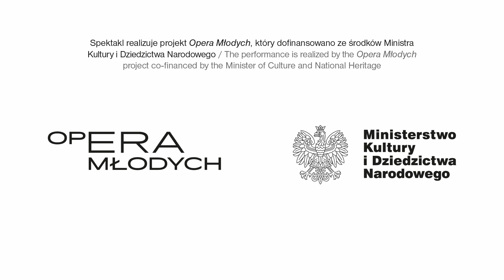„Manon” – zaprasza Waldemar Zawodziński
Premiera opery „Manon” J. Masseneta w Operze Wrocławskiej – 25 i 26 czerwca 2022 r.

Reżyseria – Waldemar Zawodziński
Kierownictwo muzyczne – Bassem Akiki
Scenografia – Waldemar Zawodziński
Kostiumy – Maria Balcerek
Reżyseria świateł – Waldemar Zawodziński
Choreografia i ruch sceniczny – Janina Niesobska

realizacja: FRU Media, Bartłomiej Dębicki/Jacek Piątkiewicz